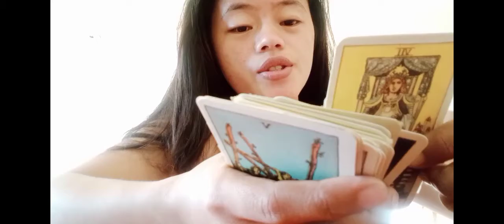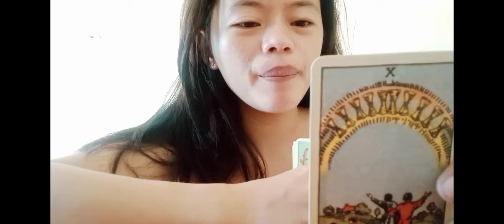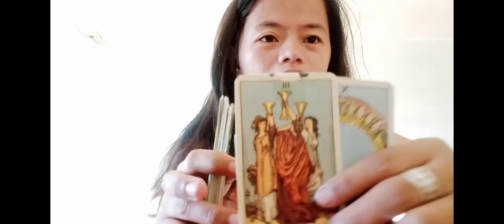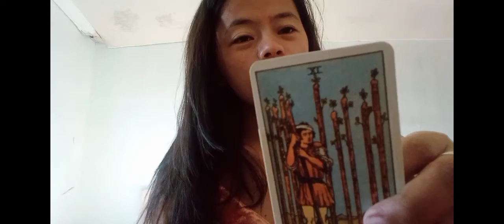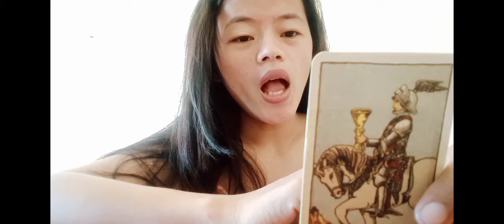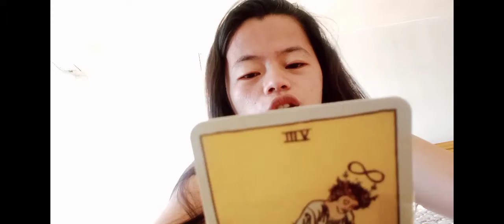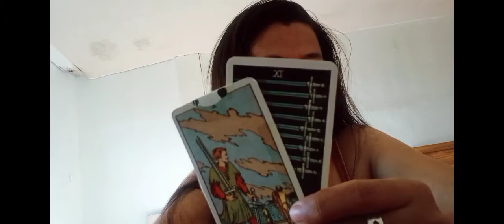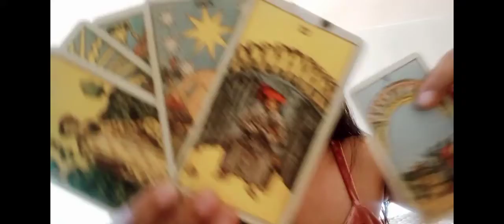Wow Blessings ang month of August 2022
aries horoscopes